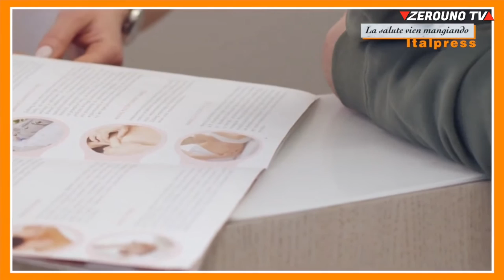Igiene orale e covid 19, la salute vien mangiando